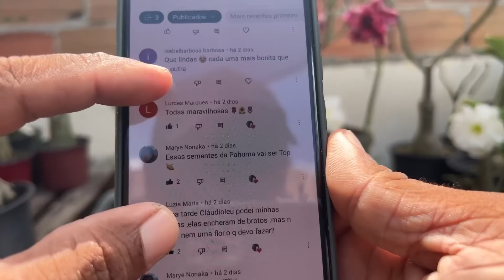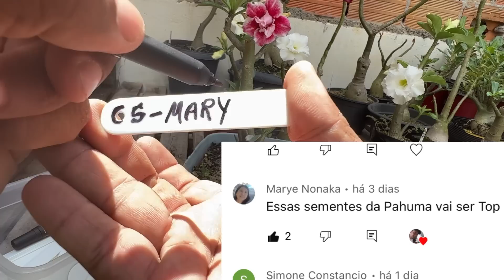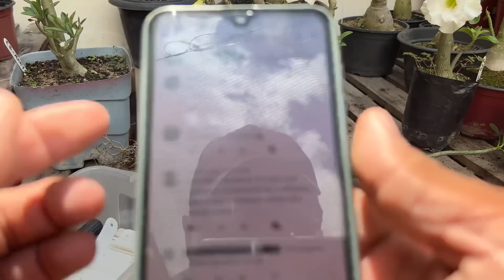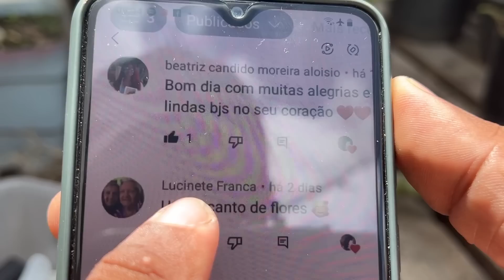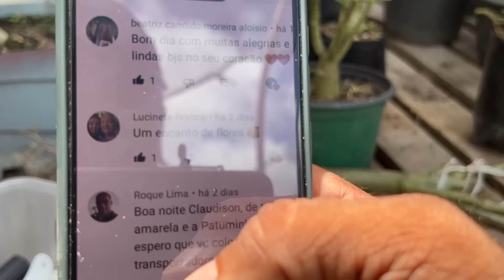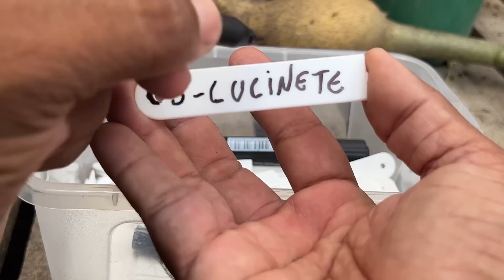Como fazer um bom substrato para plantar rosa do deserto mudas de rosa do deserto e galhos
Aprenda a fazer um bom substrato para rosa do deserto ou mudas de rosa do deserto.